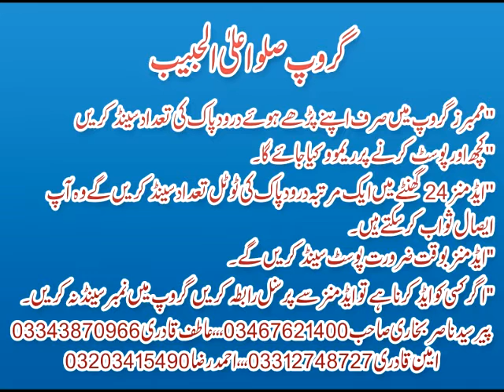WIRASAT KESE TAQSEEM HO